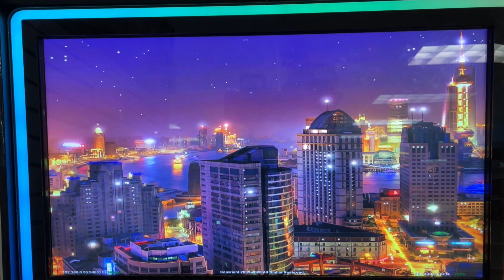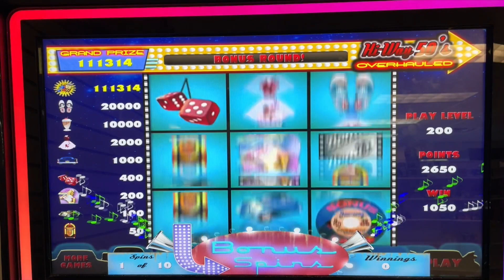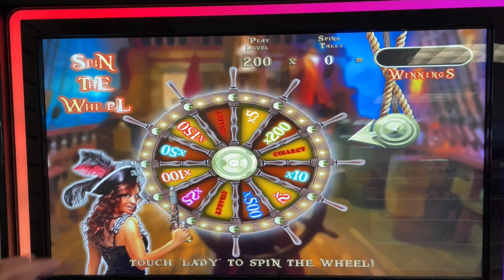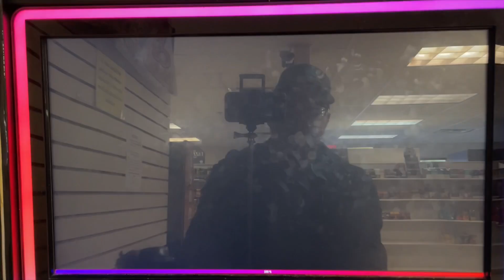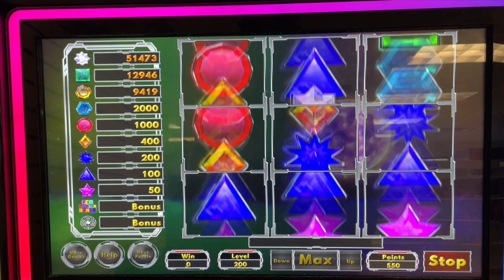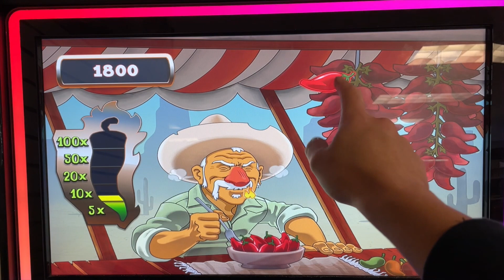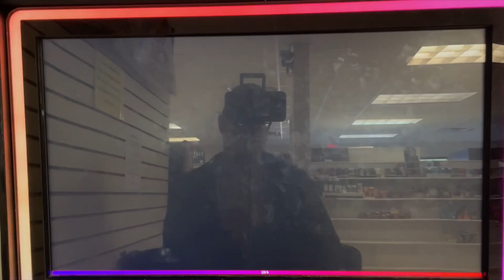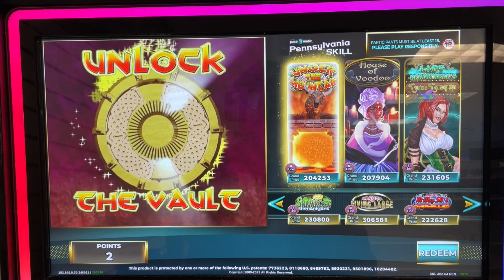Sunday Morning PA Skill Church - I Bet $2 Every Game - Here is What Happened!!